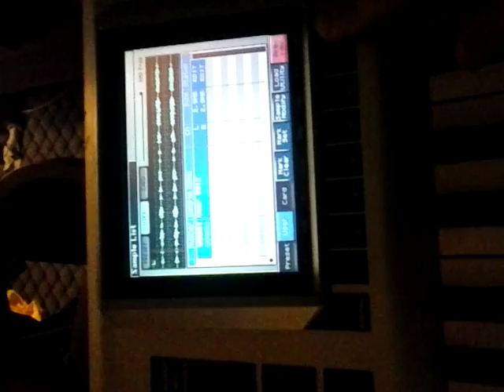Studio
In the studio with David,
Harvest men